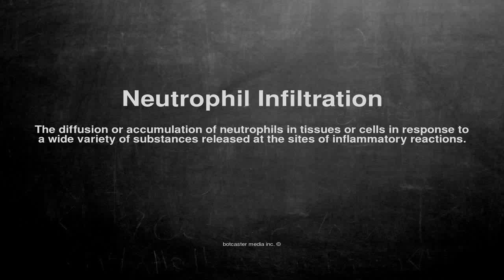Medical vocabulary: What does Neutrophil Infiltration mean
What does Neutrophil Infiltration mean in English?